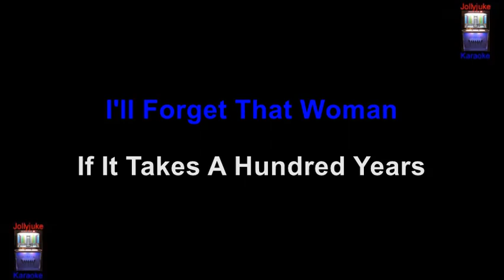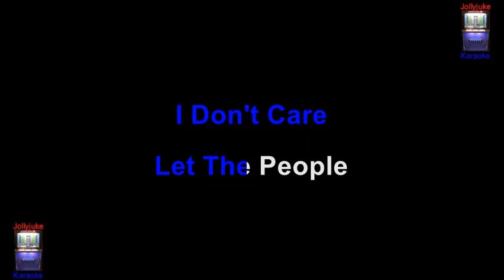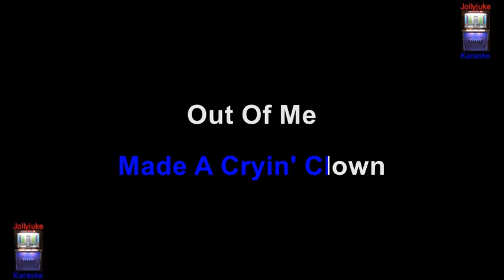"Goodbye Cruel World" - Karaoke Track - In The Style Of - James Darren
"Goodbye Cruel World" is a song written by Gloria Shayne, which was most famously recorded by James Darren in 1961. Goodbye Cruel World gave James Darren his first top ten hit on the U.S. Billboard Hot 100 peaking at number three.
On the Cash Box Top 100, it spent two weeks at number two. It would prove the biggest hit of his career on this chart, as well as on the UK Singles Chart at no.28.

Darren, playing pop idol "Kip Dennis", performed the song on a late 1961 episode of The Donna Reed Show. (He had previously played a different character in a 1959 episode of the sitcom). The song's lyrics were changed to "join the Army" instead of "join the circus" to reflect his character's reason to exit the show as Shelley Fabares' "love interest" ala Elvis' zeitgeist Army stint.

The song was also used in a film on Pop Art directed by Ken Russell for the BBC TV series Monitor which was aired in March 1962; its context here was the escape from the dying culture of the British Empire.
The song was also featured in Steven Spielberg's 2022 semi-autobiographical film The Fabelman.

Information sourced through Wikipedia. Backing track by "Sound Choice Karaoke".